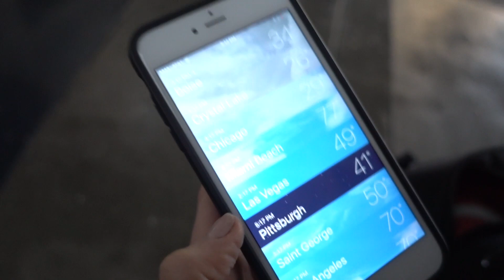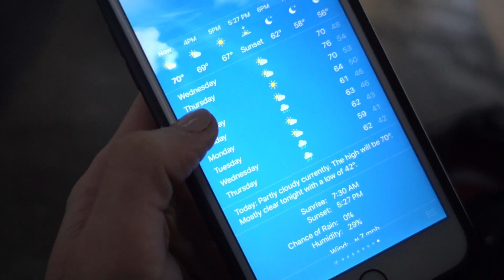Dieting Through The Holidays - Day 6